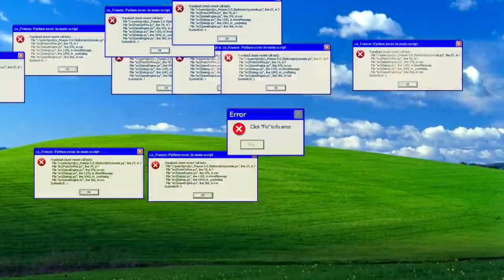SAKRIO SAM SE U ŠPORET I NIJE ME VIDIO !!! :O Roblox Skrivači